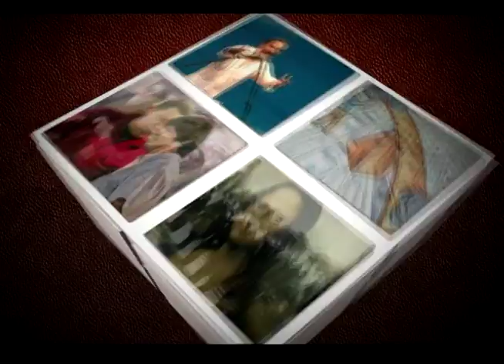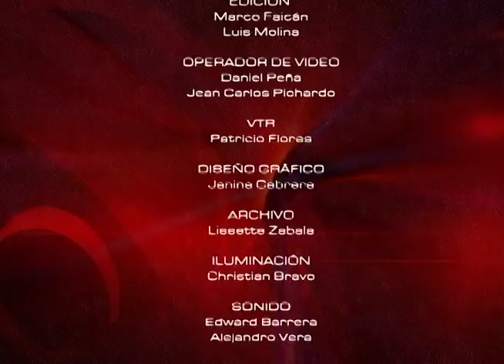Importancia de los vacacionales l Mesa de Análisis Educación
Descubra en  esta emisión de Mesa de análisis que importancia tiene el periodo vacacional en el desempeño y desarrollo de sus hijos.